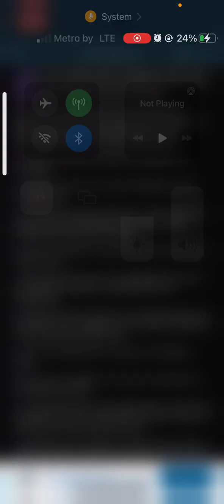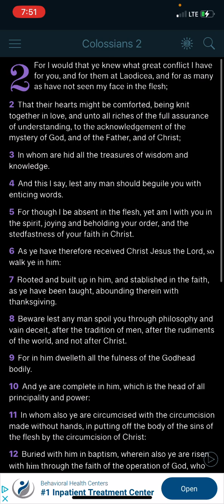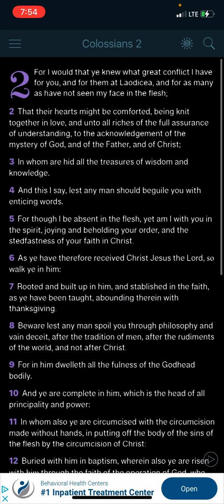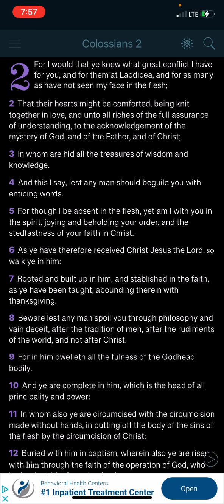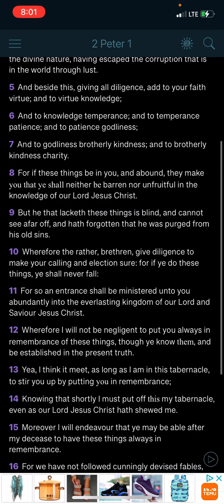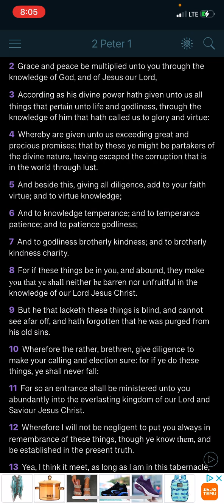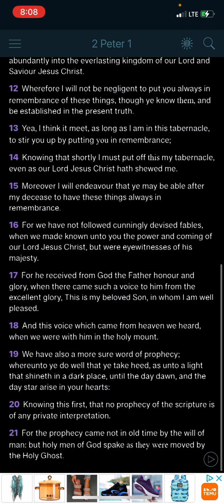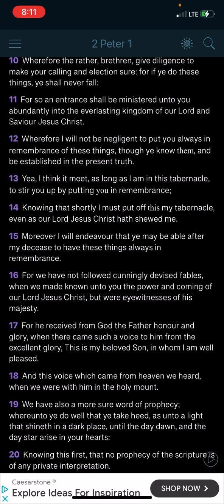Grow in the grace